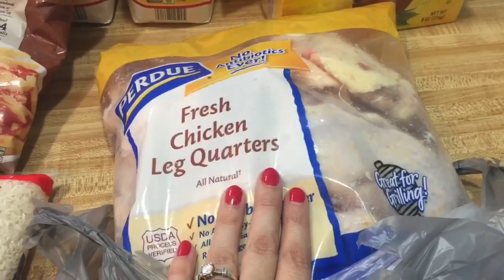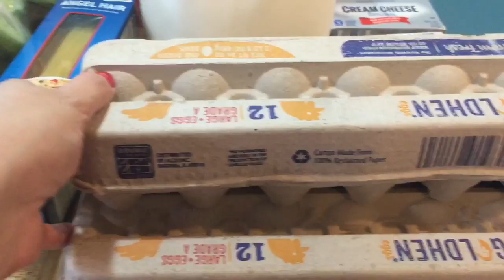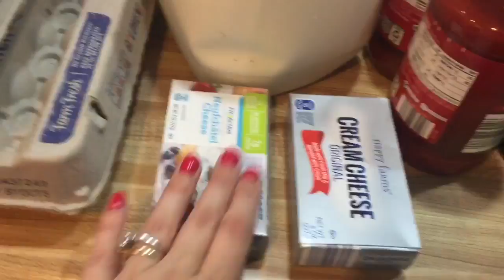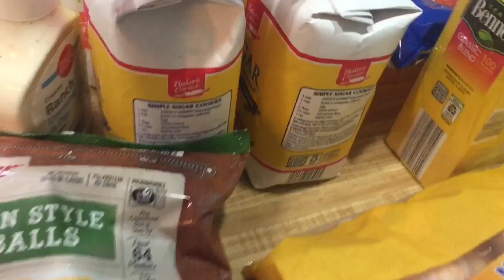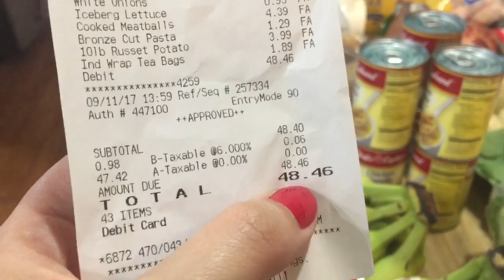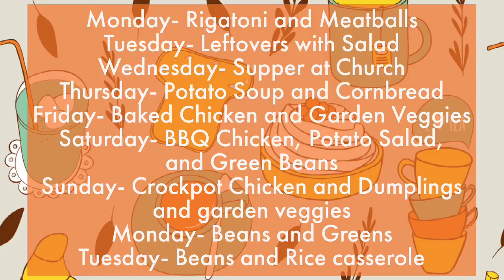$58 Aldi Grocery Haul || The Importance of an Emergency Fund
Today I am sharing another grocery haul and another meal plan--but I am also sharing real life reasons why having an emergency fund or a savings account is SO important.

**Hey friends! In case you're wondering what an affiliate link is, it's just means that if you make a purchase through those links, I might get a small commission for sending your business to Amazon. It doesn't effect the price of your purchase, but it does help me pay the bills. ;)**